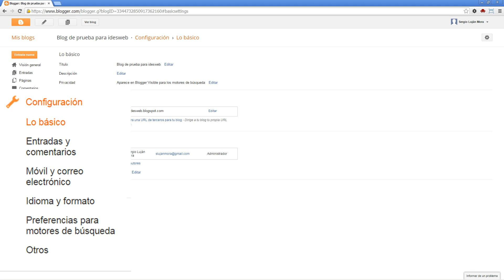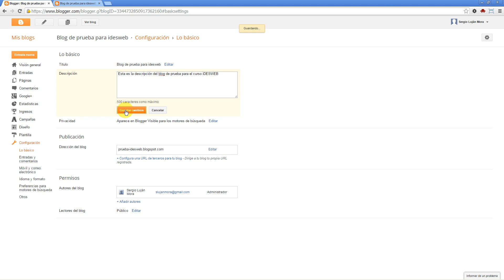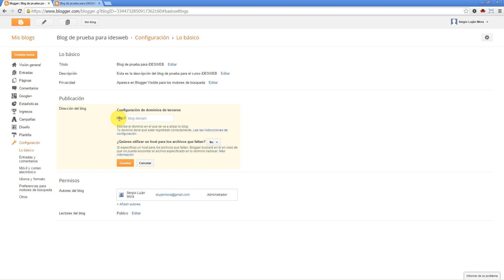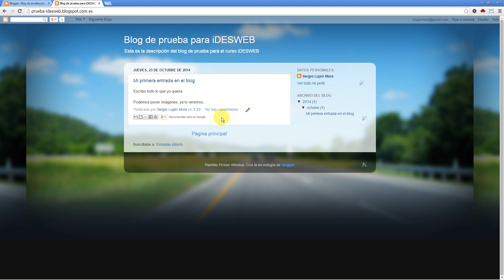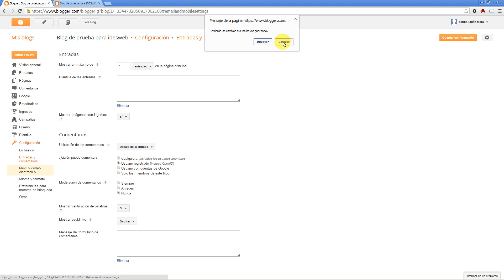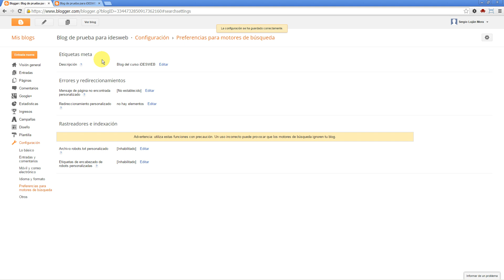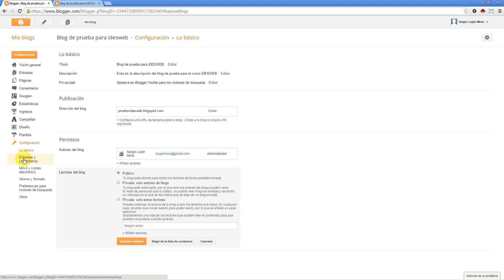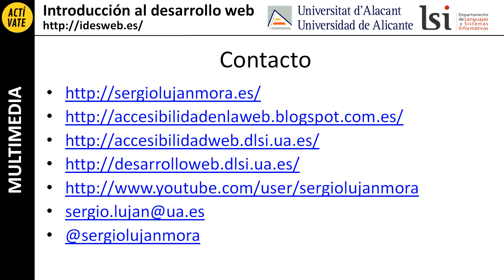Creación de una página web con Blogger (2): configuración básica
Curso "Introducción al desarrollo web": opciones de configuración de un blog en Blogger.